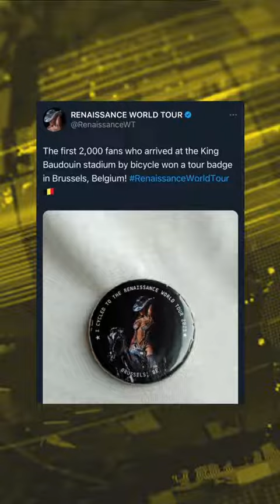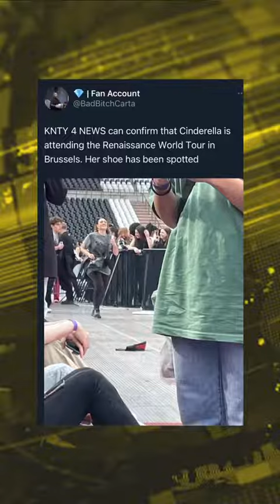KNTY 4 News: Beyoncé Renaissance World Tour Coverage - Brussels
JOIN ICON UNIVERSITY TO BECOME AN ICON IN TRAINING + NEVER MISS HOW TO BE ICONIC 101 CLASSES

LAND ACKNOWLEDGEMENT

My videos are filmed in combined regions of traditional territory of many nations including Anishnabeg: (ah-nish-naw-bek), Haudenosaunee: (hoodt-en-oh-show-new), and Métis: (may-tee), AKA Toronto, Canada.

Dante DiDo is a pop culture obsessed plus sized digital creator from Toronto, Canada that makes lifestyle, pop culture, and inspirational content.

Starting on Youtube in 2012, Dante came back in 2018 to spread his kaleidoscope of a personality and obsession for events that made a mark on pop culture. His viral TikTok series HowToBeIconic101 of expanded to Youtube in 2020 through the pandemic to not only help himself glow up, but also his followers so they can see the potential they have to channel their self worth.

Outside of iconic related content, Dante is also on a journey to serve new zillennial entrepreneurs under 1K followers to elevate their business idea into a digital marketing plan that attracts dream clients through VALUABLE + VIRAL content on Instagram and TikTok.